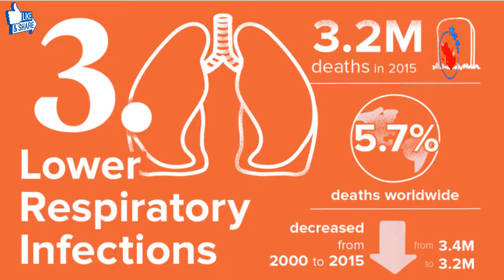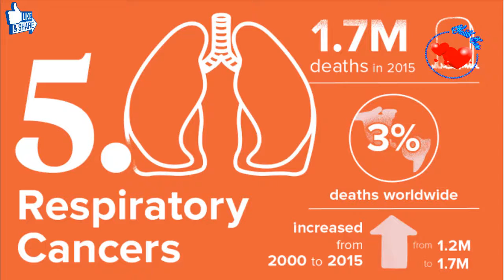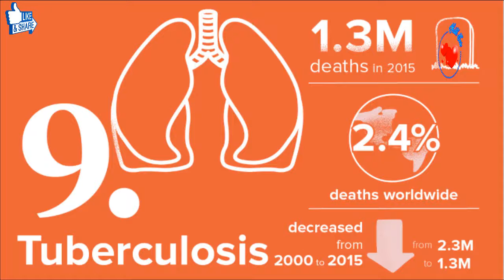The Top 10 Deadliest Diseases | health care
When people think of the deadliest diseases in the world, their minds probably jump to the fast-acting, incurable ones that grab headlines from time to time. But in fact, many of these types of diseases don’t rank in the top 10 causes of worldwide deaths. An estimated 56.4 million people passed away worldwide in 2015, and 68 percent of them were due to diseases that progressed slowly.

Perhaps even more surprising is that several of the deadliest diseases are partially preventable. Non-preventable factors include where a person lives, access to preventive care, and quality of healthcare. These all factor into risk. But there are still steps everyone can take to lower their risk.

Read on to see the top 10 diseases causing the most deaths worldwide, according to the World Health Organization (WHO).